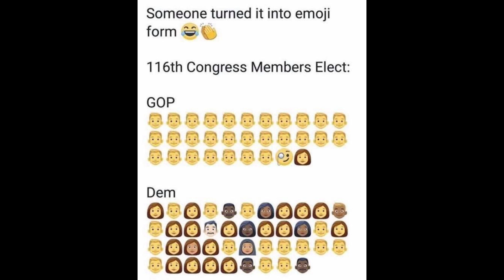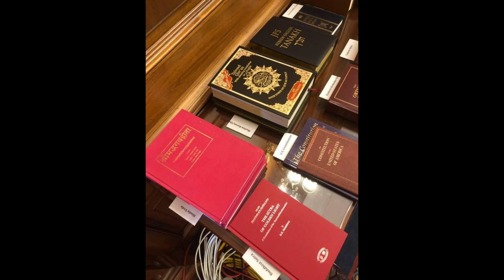Good News - More Minorities Sworn Into Congress | Godless Bitches 05.01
The Godless Bitches 05.01 for January 5, 2018 with Clare Wuellner, Tracie Harris, & Geoff Blackwell.

Don't like commercials?

WHAT IS THE GODLESS BITCHES?

The Godless Bitches is a monthly atheist commentary show from a feminist perspective. The Godless Bitches is recorded live in Austin, Texas, is a production of the Atheist Community of Austin (ACA), & a member of The Atheist Experience Network.

The ACA is an educational non-profit supporting the development of the atheist community. The ACA provides opportunities for socializing and friendship, to promote secular viewpoints, to encourage positive atheist culture, to defend the first amendment principle of government-religion separation, to oppose discrimination against atheists, & to work with other organizations in pursuit of common goals.

THE ATHEIST EXPERIENCE NETWORK

NOTES

GodlessBitches is the official channel of “The Godless Bitches”, a trademark of the ACA.